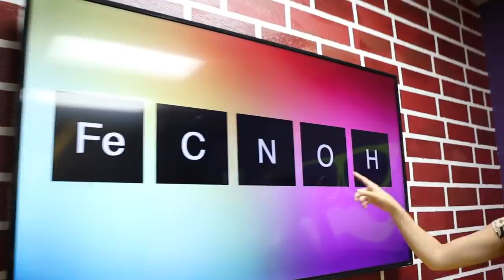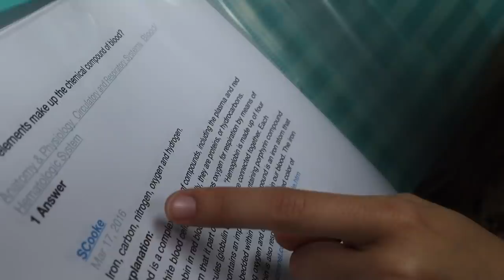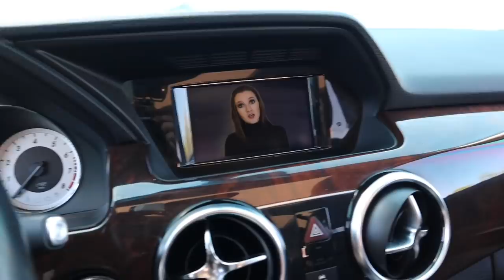We were hacked by our ex-best friend!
The Skorys finally defeated the Artist and collected the core, but now there's a new challenge in the studio as their ex best friend becomes their hacker and starts taking over all the electronics in the Studio! What is her plan? The more clues and challenges they overcome, the weirder things seem to get as Quinn keeps throwing new puzzles their way! Does she just want to mess with them or does she have some other curse or evil plan up her sleeve?
OUR OTHER SKORYS CHANNELS!

⚠️REMINDER! ⚠️